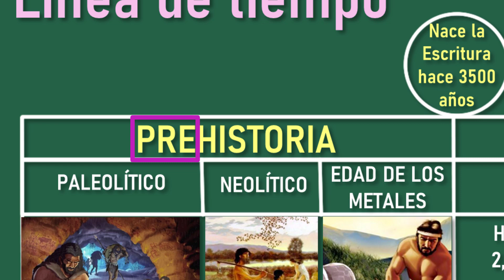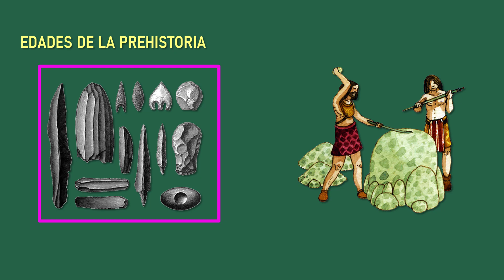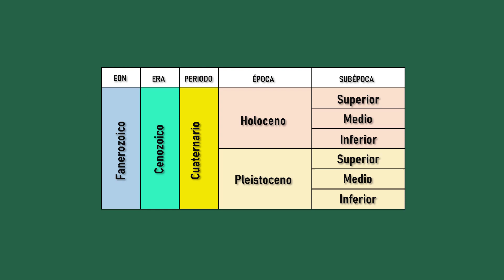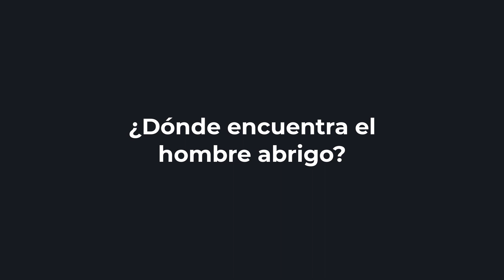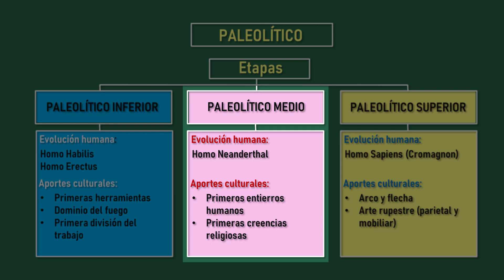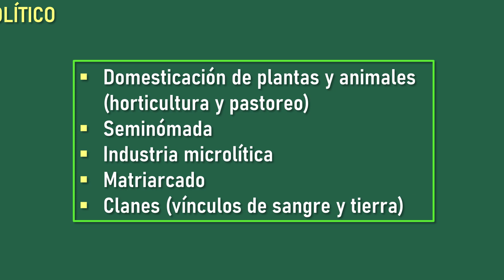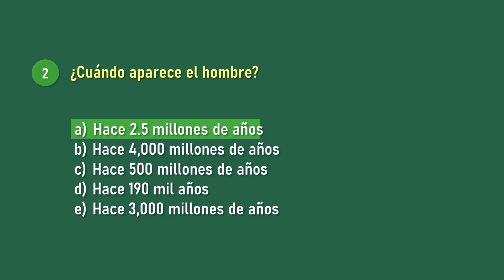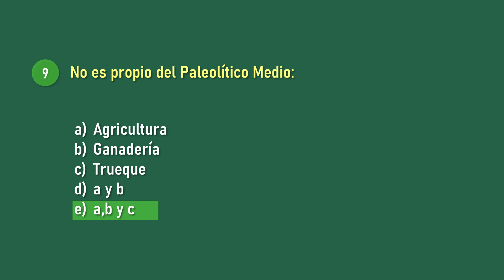⭐Prehistoria. Paleolítico y Mesolítico 📗 aulamedia Historia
prehistoria, es todo lo que pasó, o sucedió, antes de la historia como el paleolítico, el neolítico, y la edad de los metales, pero entre ambos periodos, se observa un punto de quiebre, que se da, con la invención de la escritura.

🕑marcas de TIEMPO
00:00 Contenido
00:20 ¿Qué es la Prehistoria?
01:10 Definición de Prehistoria
01:44 ¿Cuándo se inicia la prehistoria?
02:36 ¿Cómo podemos saber qué es ño que pasó en la prehistoria?
03:05 ¿Cómo dividierón la prehistoria?
03:57 ¿Cuál es el periodo más largo del estudio de la historia Universal?
05:06 El Paleolítico
06:04 Características generales del Paleolítico
06:31 ¿Qué es el pleistoceno?
06:49 ¿Cómo era la economía del paleolítico?
07:08 ¿Por qué economía de subsistencia?
07:25Por qué economía parasitaria?
07:45 ¿Qué significa nomadismo?
07:56 ¿Por qué el hombre es nómada?
08:23Por qué eran cavernícolas?
08:41¿Dónde encuentra el hombre abrigo?
09:39 ¿Cuándo aparece el hombre moderno, nosotros?
10:09 ¿Por qué le llaman homo Habilis?
10:18 ¿Por qué se caracteriza el homo Erectus?
11:35 ¿Qué es el arte parietal?
11:50 ¿Qué es el arte mobiliar?
12:34 El Mesolítico
13:49 ¿Qué es la horticultura?
14:41 ¿Qué es microlítica?
15:39 ¿Cuándo el hombre se vuelve sedentario?
15:56 Preguntas del video
16:02 ¿Cuándo aparecieron las primeras señales de vida animal de la tierra?
16:44 ¿Cuándo aparece el hombre?,
17:19 No es características de la prehistoria
17:50 ¿Donde se inicia el Paleolítico?
18:13 Son características propias del paleolítico inferior
18:33 Son actividades propias del Paleolítico Medio
18:55 Es propio del Paleolítico Superior
18:16 No es propio del Paleolítico Inferior
19:39 No es propio del Paleolítico Medio
20:00 No es una actividad propia del Paleolítico Superior
☟ ¡SÍGUENOS AQUÍ! ☟